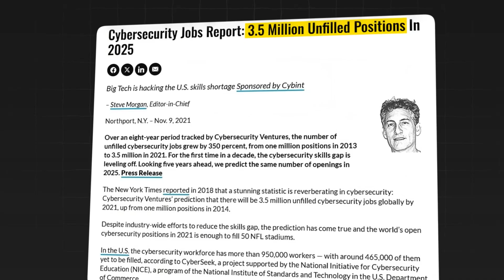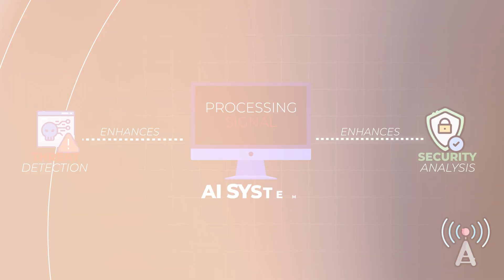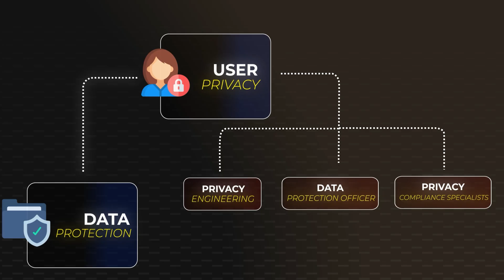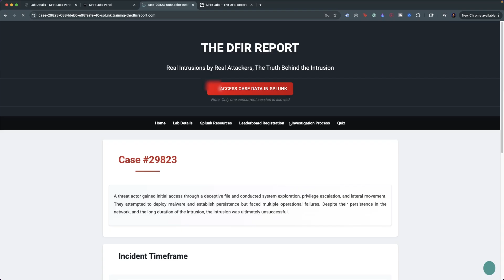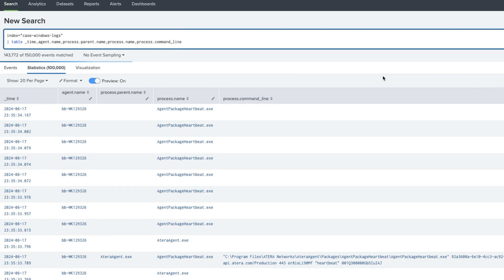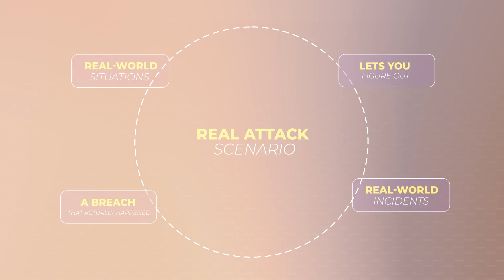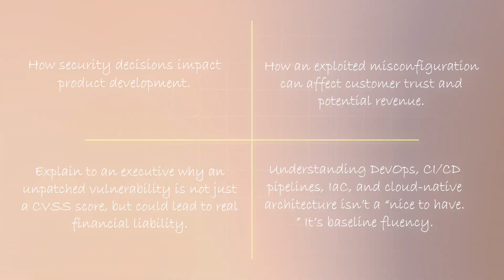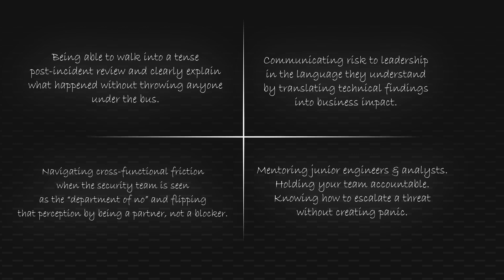My Honest Thoughts on the Cybersecurity Job Market in 2026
DFIR Labs gives you hands-on experience with real-world cyber attacks—not simulations. If you’re ready to move beyond theory and build true investigative instincts, check out DFIR Labs

The cybersecurity job market in 2025 has shifted, and if you're still operating on 2021 advice, you're already behind. In this video, I break down exactly what’s happening across the industry right now, including:

🔹 Why AI isn’t replacing all cyber jobs (but is changing the game)
🔹 The rise of outsourcing and what it means for U.S.-based engineers
🔹 How economic pressure is forcing companies to get more selective
🔹 What skills are still in high demand — and which ones are becoming irrelevant
🔹 How to future-proof your career with real-world experience, communication, and strategy

This is a realistic, unfiltered look at what it takes to stand out in today’s cybersecurity landscape, especially if you're looking to get hired, promoted, or pivot into a more technical role.

👇🏽 Drop a comment with your experience in the current job market — are you seeing these trends too?

⏰ TIMESTAMPS
00:00 Intro
01:50 AI’s Impact on Cybersecurity Roles
03:05 Outsourcing & Global Hiring
03:45 Economic Shifts
04:11 Regulatory Compliance & Risk Management
05:30 DFIR Labs
06:41 Lab Environment
08:40 Working with DFIR Labs
09:26 Strategies for Career Growth
09:30 Continuous Learning
11:22 Cross-Functional Expertise
13:44 Soft Skills & Leadership
16:27 Final Thoughts

The Truth About Cybersecurity Jobs in 2025 | What No One’s Telling You